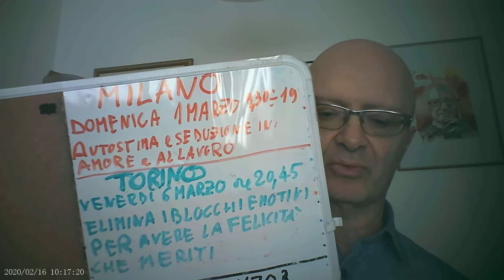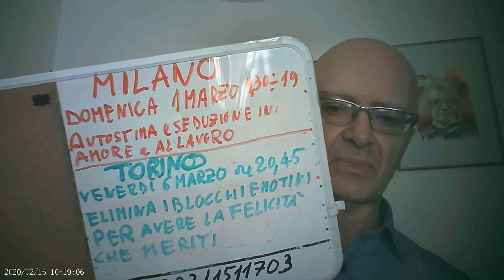usa le emozioni a tuo vantaggio 2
usa le emozioni a tuo vantaggio